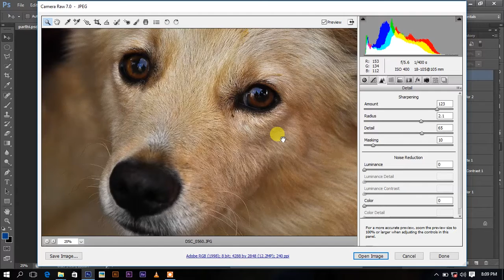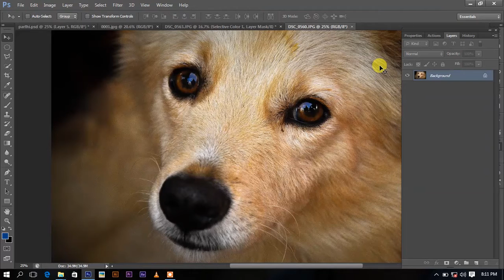Photoshop tutorial color correction dog in photoraphy | 2019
Photoshop tutorial color correction dog in photoraphy